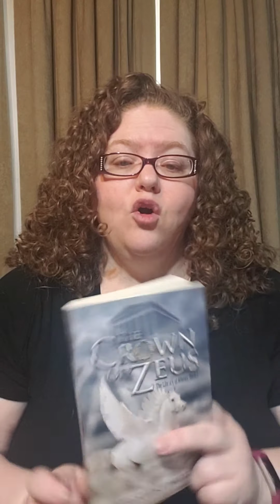Author reading from The Crown of Zeus, by Christine Norris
Reading from Chapter 4 of The Crown of Zeus, Book 1 of the Library of Athena series. You can find this and the other books in the series through the publisher, Zumaya Publishing, , or wherever books are sold, including through order at your favorite independent publisher!